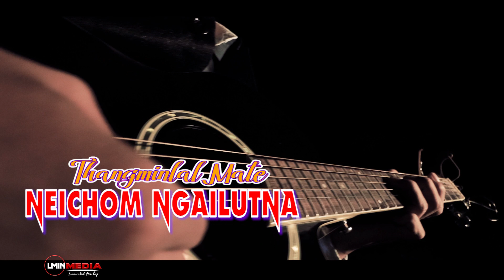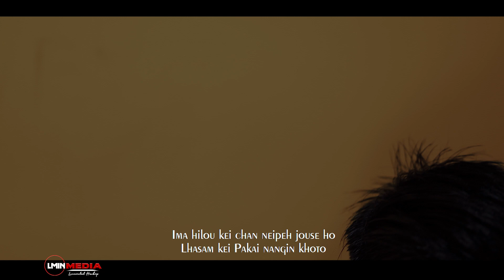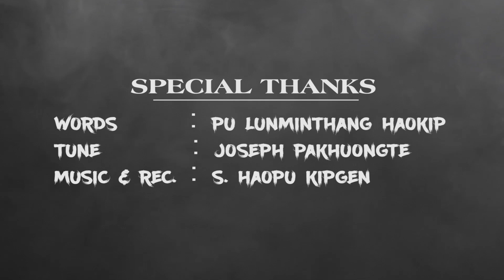Thangminlal Mate "NEICHOM NGAILUTNA"(Testimonal Song of Pu Lunminthang Haokip (IAS Retd)-LMIN MEDIA-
Words : Pu Lunminthang Haokip (IAS Retd.)
Tune : Joseph Pakhuongte
Music & Rec. : S. Haopu Kipgen
Processed At : -LMIN MEDIA-